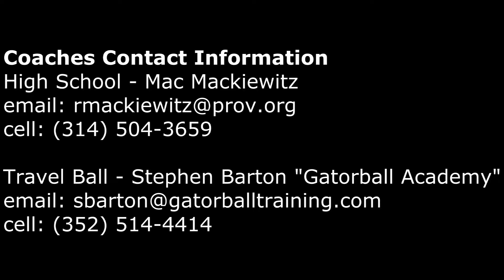Zeke Malz Promo Video Class of 2017